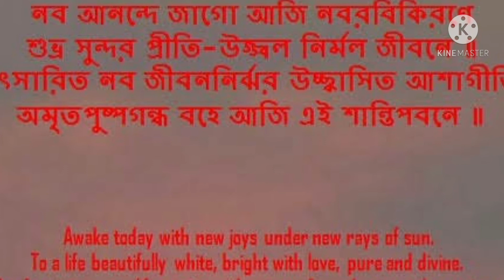Subho nobo borsho || bengali new year status // POILA BAISHAKH